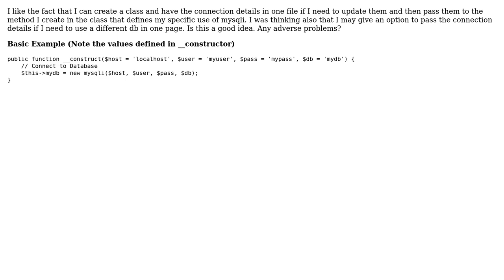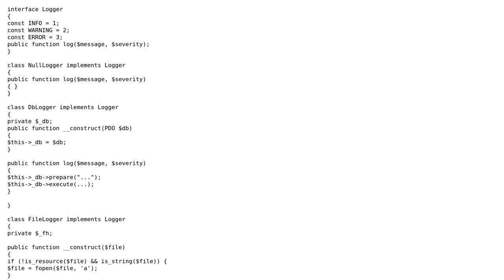Code Review: __constructor mysqli variable options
With thanks & praise to God, and with thanks to the many people who have made this project possible! You are responsible for your own actions.